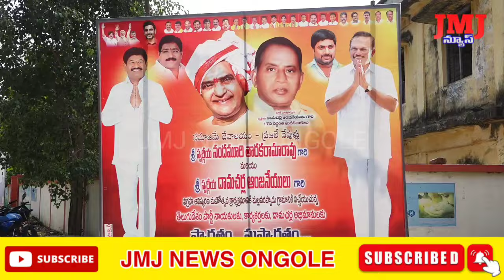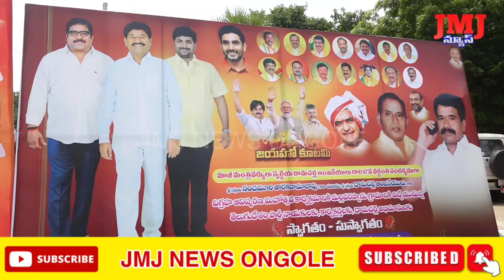మల్లవరప్పాడుగ్రామంలో స్వర్గీయ ఎన్టీఆర్, దామచర్ల ఆంజనేయులు విగ్రహావిష్కరణ కార్యక్రమం